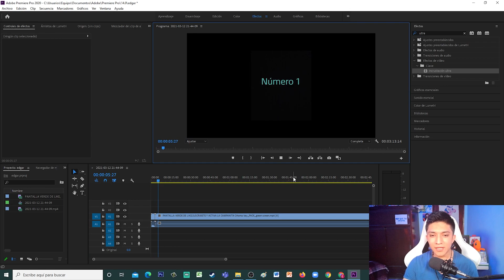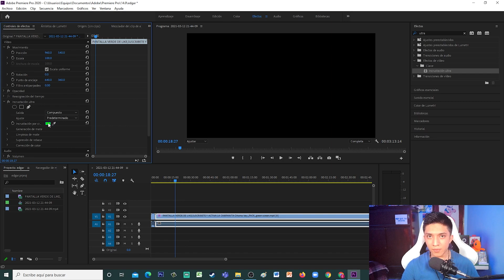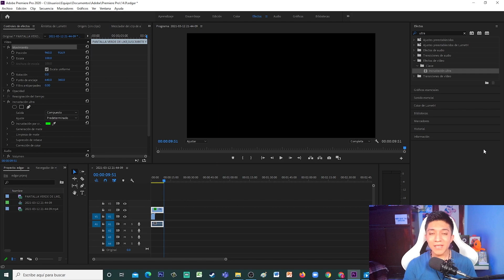como quitar pantalla verde en adobe premiere 2024